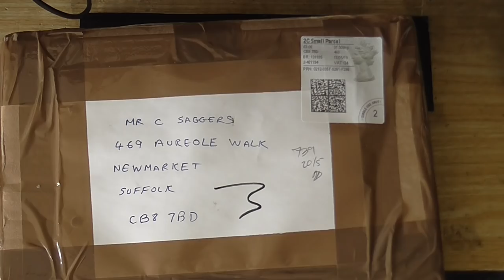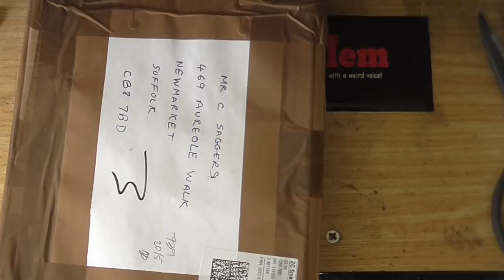Electronics donation 21-05-2019!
Mailbag time! So let's see what's in the box! I know I sound like I have no idea about anything but I had only just woke up when I filmed this. (even though there really are a few things here that I have no idea what they are, gonna be fun finding out!)

Thanks again.